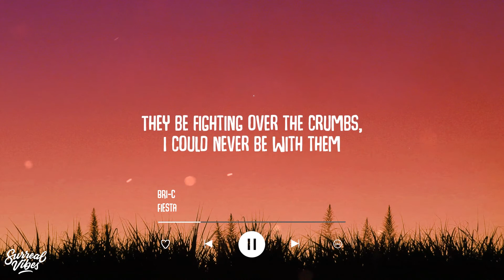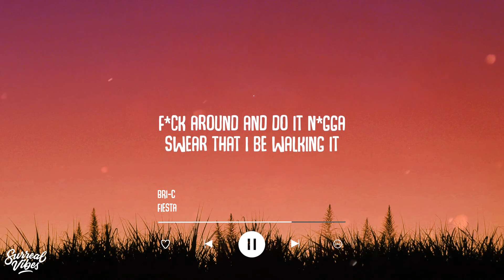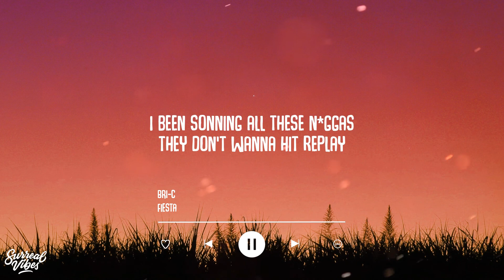Bri-C - Fiesta (Lyrics)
Lyric Video: Bri-C - Fiesta (Lyrics)

Look, I said yo' b*tch a party, call her fiesta
She wanna skrt' off in back of the Tesla
Way too fast I been missing every rest stop
If we got a problem sending n*ggas at yo' head top
We ain't in the same range, we ain't in the same game
Lil' n*gga Paul Pierce trynna step to MJ
I ain't finna say no names, better stay up in yo' lane
I been sonning all these n*ggas they don't wanna hit replay

Man these n*ggas never ballin', broke boy facts
But my money always callin', finna call back
On my back they put a target, what you call that
I just been the better artist, they won't talk back
Real chat I been doing what I want
With no problem from the jump
It don't matter what I'm dropping all these n*ggas finna bump
They be fighting over the crumbs, I could never be with them
Add up all they f*cking totals and you still won't get my sum
And these n*ggas sleeping on me so I call them siesta
Shorty want it all but I just had to next her
Said she had a friend and they want a trifecta
She be going hard like a f*cking fiesta

I said yo' b*tch a party, call her fiesta

I be winning every time even with a head start
N*ggas think they making hits they ain't in the ball park
They be trynna' make it on but they really fall hard
You ain't even in my zone how you think that you a star
There's a real fine line 'tween the confidence and cockiness
I promise that the difference lies how often they be talking it
F*ck around and do it n*gga swear that I be walking it
And they don't want no problems but they acting like they starting it
Man they living a façade, always wanting what I got
Morgan Freeman how they acting always wanna play a part
I don't know if I'ma sign, like the Treaty of Versailles
At this point I been at war with all these n*ggas telling lies yeah